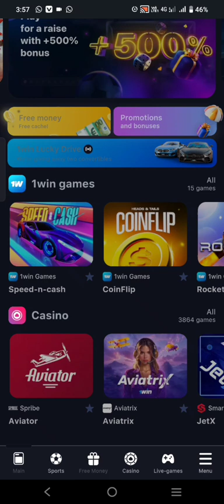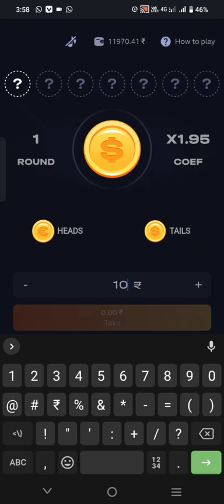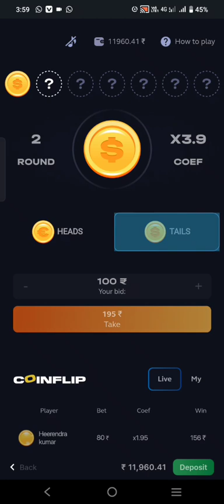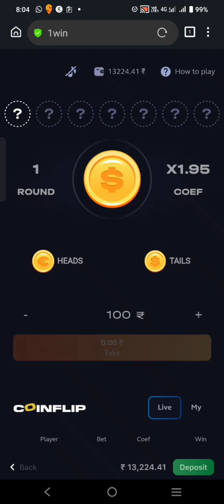Earned online in 1win| Increased the deposit in the online casino | Won at 1win online casino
The way to win a casino and earn money online. A good income every day